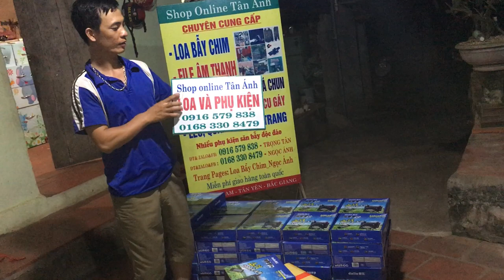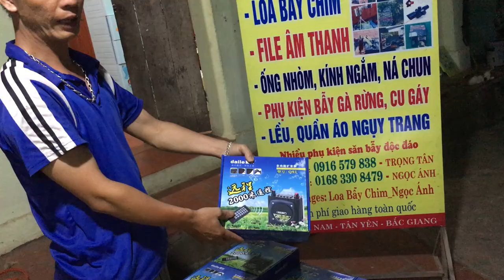LOA BẪY CHIM CAO CẤP Q93 BIN DÙNG 14 GIỜ 01683308479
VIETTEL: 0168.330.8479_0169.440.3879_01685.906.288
BỘ THÒNG KHUNG BẪY ĐA NĂNG, THOÀNG BẪY CUỐC, THÒNG BẪY BỊP, THÒNG BẪY CHỒN, THÒNG BẪY ĐA ĐA.